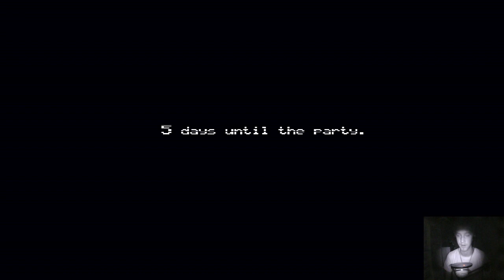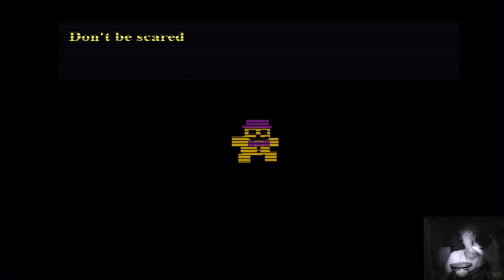Spookin' With Scoops: Five Nights at Freddy's 4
In which we discover a chair with wheels proves spectacularly hilarious when you're hit with a jump scare in Five Nights at Freddy's 4. (This is one part of a recent Spookin' With Scoops stream, the other clips are coming shortly.)